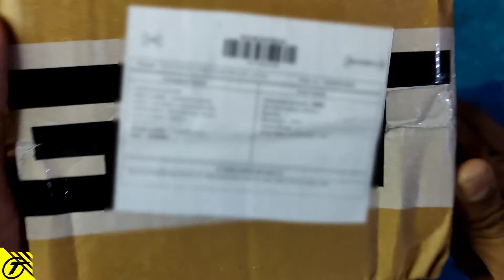TAGG VERVE unboxing and first impressions 🔥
Today i am going to unbox the TAGG VERVE  smart watch.

This i got in 3099 at the official website of TAGG

isne max 4 din liye mere ghar tak pohochne me.
toh aapko wait to obviously karna padega.

khair aap video enjoy kariye

aapko agar kuch puchna hoga toh puch sakte ho comment section me.

aur haan aaap muje Instagram par bhi follow kar sakte ho..

IG.  Ghnizz

use tnt for comments.
shining off.